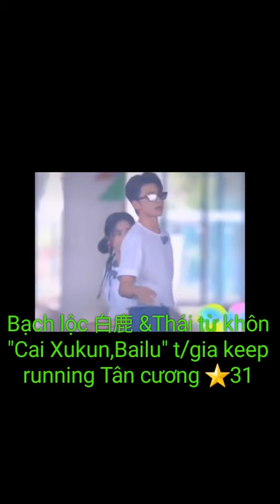Bạch lộc 白鹿 &Thái từ khôn "Cai Xukun,Bailu" t/gia keep running Tân cương ⭐31